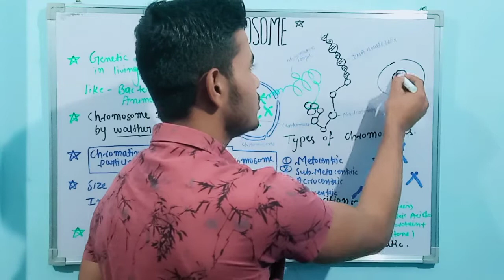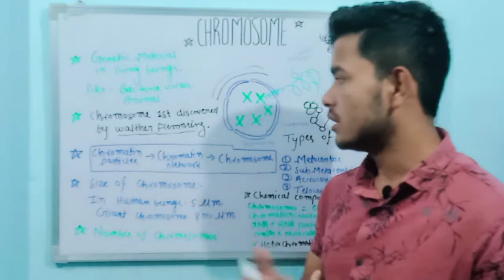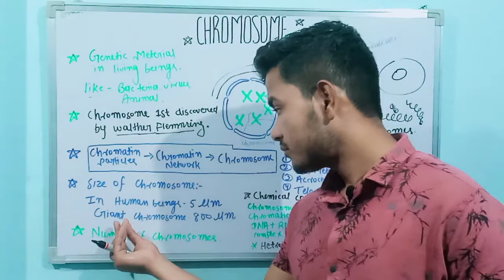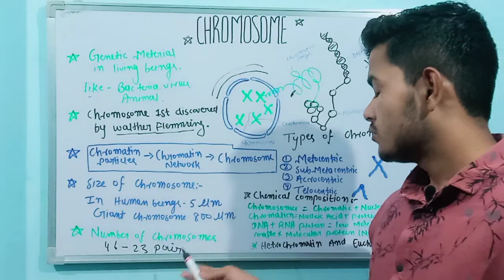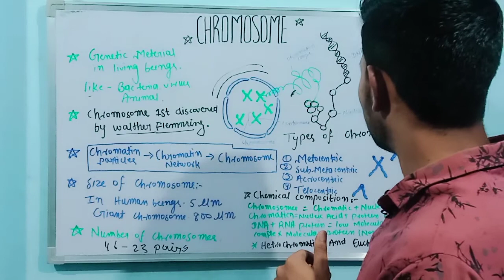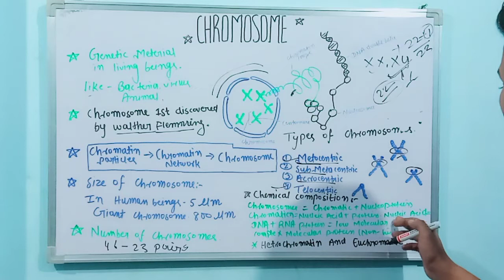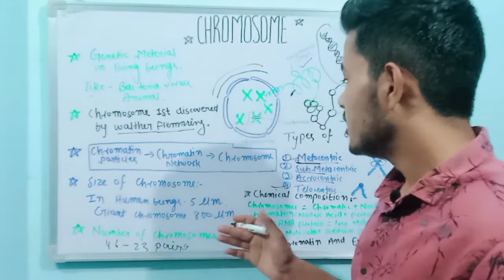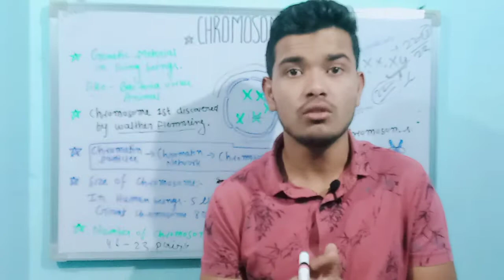What is Chromosome structure and function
Today topic

Chromosome structure and function